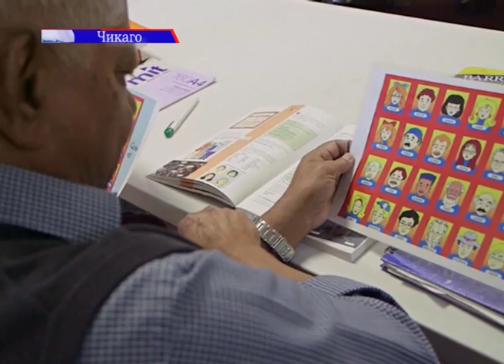У Чикаго вчені досліджують «суперстарих» людей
Американцеві Біллу Гурольніку наступного місяця виповниться 87. Він веде активне життя, їздить на велосипеді і грає з друзями у водний волейбол.
Два роки тому він став учасником програми з вивчення так званих «суперстарих». Так учені назвали людей із дуже гарною для їхнього віку пам'яттю.

Білл уважає, що його гарна пам'ять зумовлена активним способом життя й регулярними зустрічами з друзями. А проте він має не вельми добру спадковість. Його батько у 50 років уже страждав від хвороби Альцгеймера.

Досліджують «суперстарих» людей у чиказькому Північно-Західному університеті. У межах програми також намагаються знайти ліки проти хвороби Альцгеймера. Але поки безуспішно.